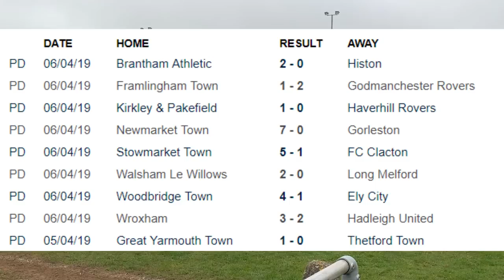Woodbridge Town vs Ely City (4-1) | Thurlow Nunn Premier League Match Highlights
Woodpecker TV brings you highlights from Woodbridge Town's victory over Ely City in The Thurlow Nunn Premier Division.

The match featured two landmarks with Aaron 'Azza' Churchyard making his 400th appearance for the club and Mark Ray scoring his 99th and 100th goal.

Special Thanks to Paul Leech for the photo used in the YouTube thumbnail and during this weeks video.